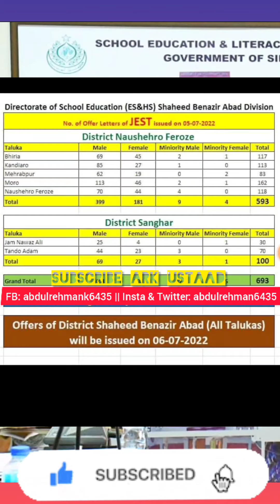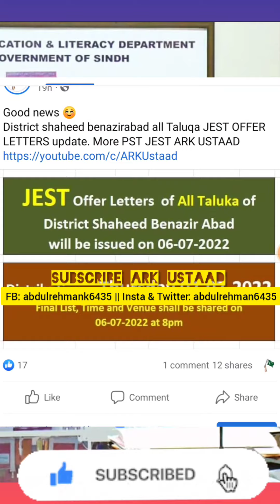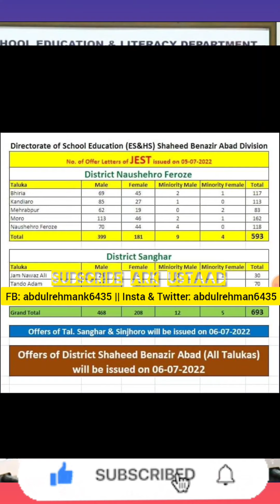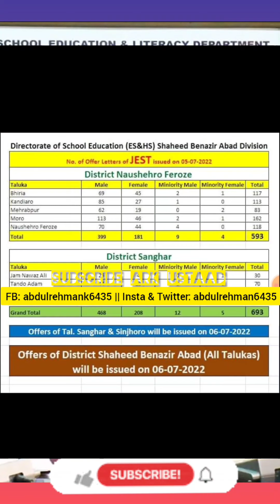good news ☺️ 2 districts JEST OFFER LETTERS tomorrow - pst jest update - AKBAR LAGHARI pst jest News